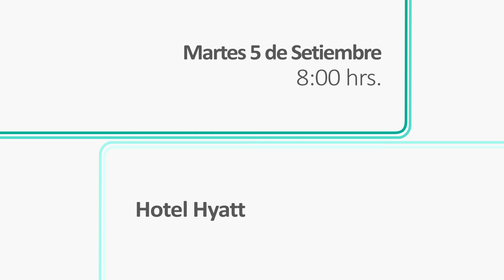Silvia Emaldi y Fitzgerald Cantero en Desayunos Útiles